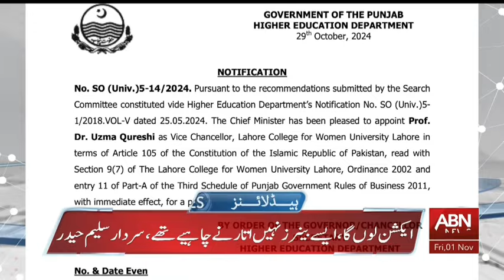HEADLINES 08:00 AM || 01 NAVOMBER 2024 || ABNNEWS